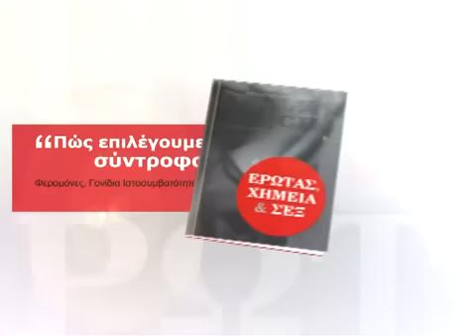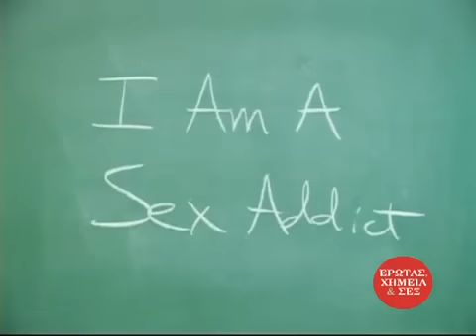Ερωτας Χημεια και Σεξ (5η) 16-08-11-00